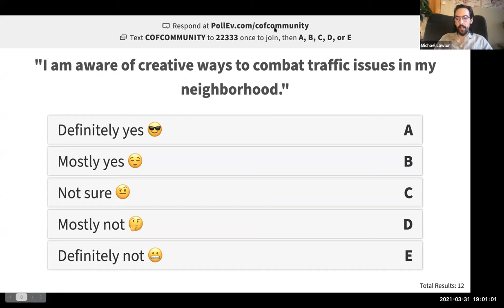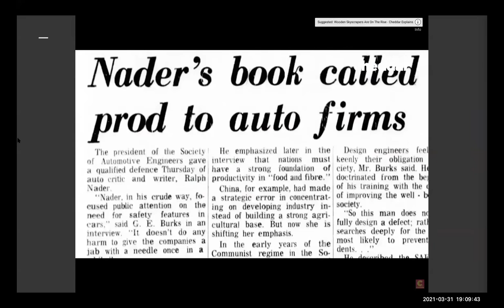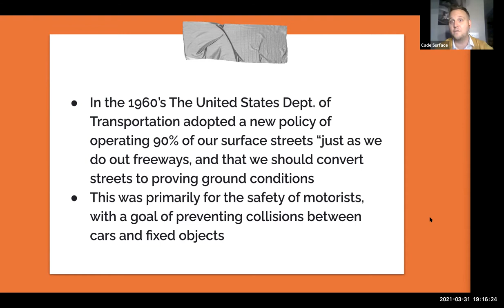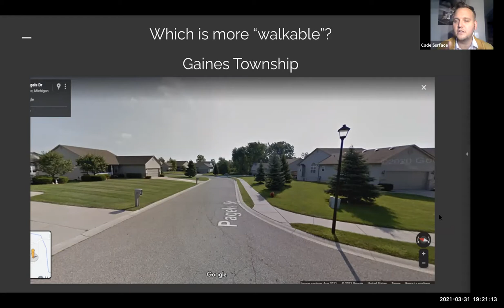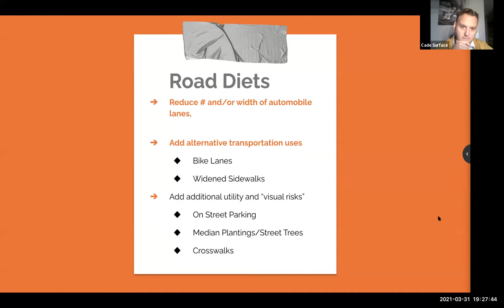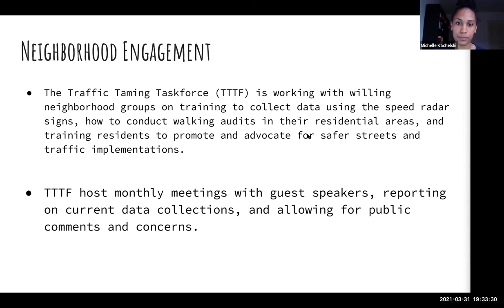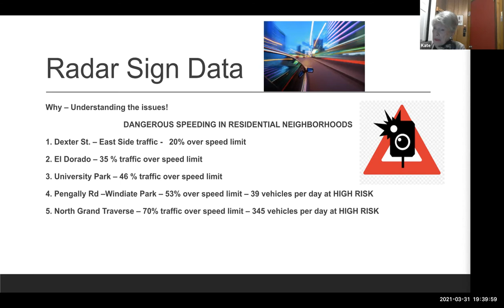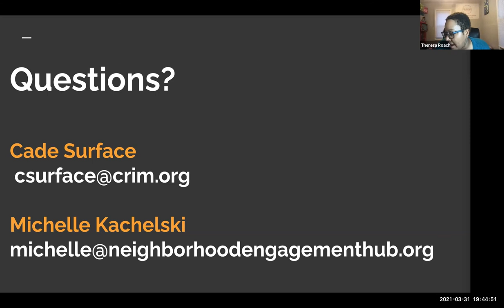Traffic Taming Task Force & Walkability - (NCF 2021)